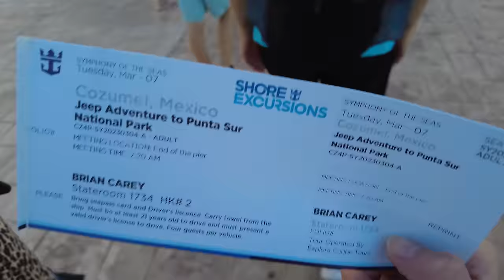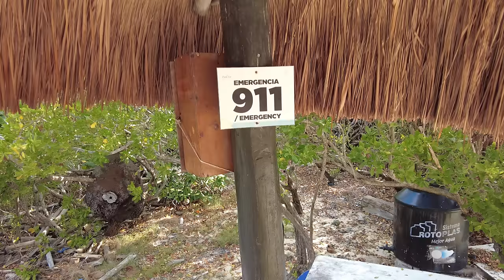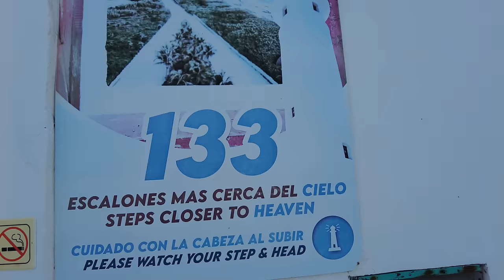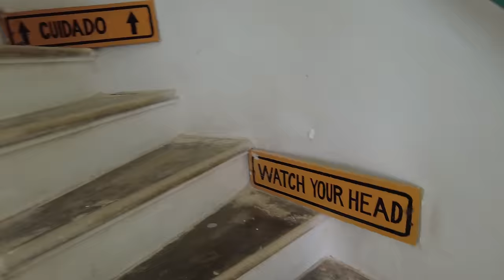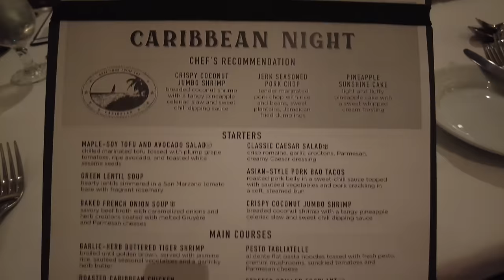Cozumel Jeep Excursion - Symphony of the Seas Cruise Vlog - Royal Caribbean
Today Symphony of the Seas docks in Cozumel Mexico where we go on the Jeep Adventure Excursion to Punta Sur National Park. We check out the lighthouse, beach, and the hungry crocodiles.